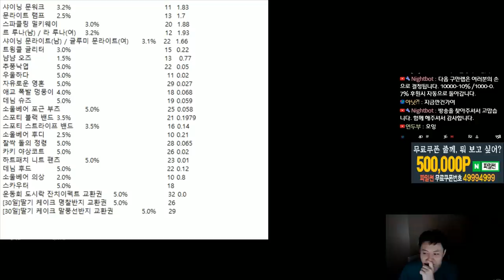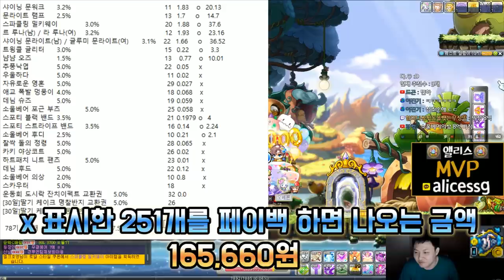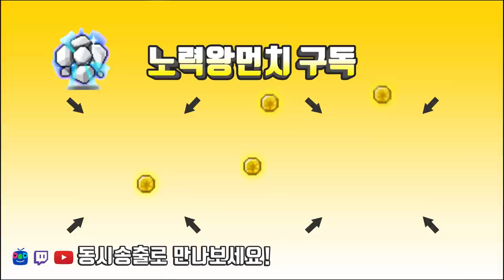어김없이 투자해봅니다. 78기 로얄스타일 [메이플스토리 먼치]